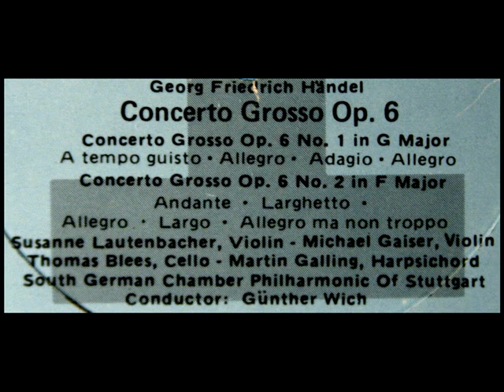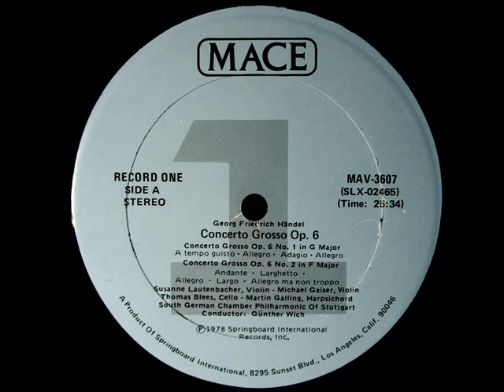Handel / Stuttgart Chamber Orchestra, 1972: Concerto Grosso Op. 6 No. 1 in G Major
Digitized from the LP show above, released on the Mace label in the late 1970s.  Gunther Wich leads the South German Chamber Philharmonic of Stuttgart.
"David Hertzberg"